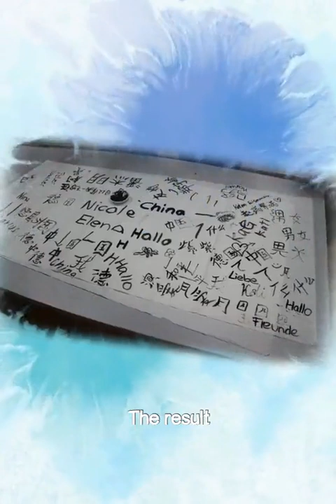Bye Friends, see you in Germany!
Between September 20th to 29th, a group of Karlsruhe University students visited Xihua University, we made a life long friendship, it will always be one part in my heart forever!